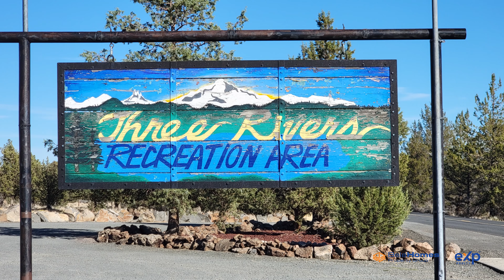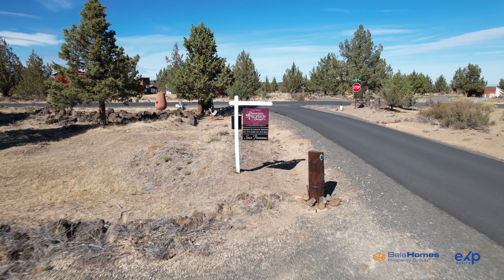SkyPix | Three Rivers Resort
An amazing 4,000-acre off-grid gated community located in Central Oregon by Lake Billy Chinook. Amenities include private marina, sand beach with swim area, boat ramps, recreational hall, paved air strip, ATV/motorcycle riding, desert golf course, and gun range.